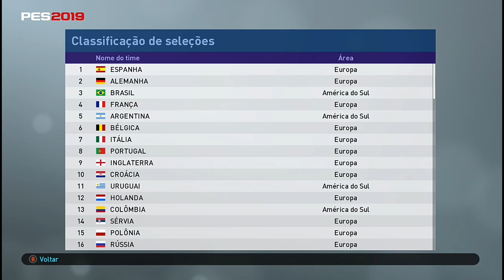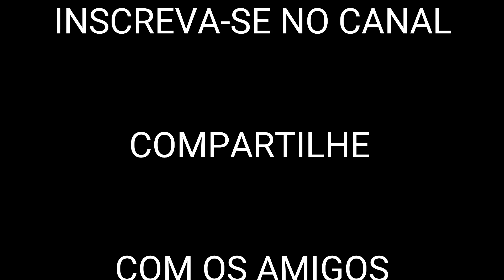ML BETA PES 2019 # 14 Aberta a janela de transferências; ranking de seleções